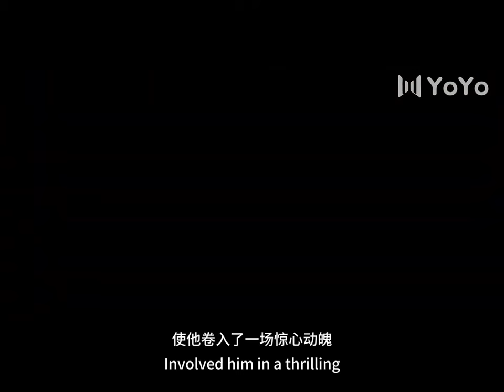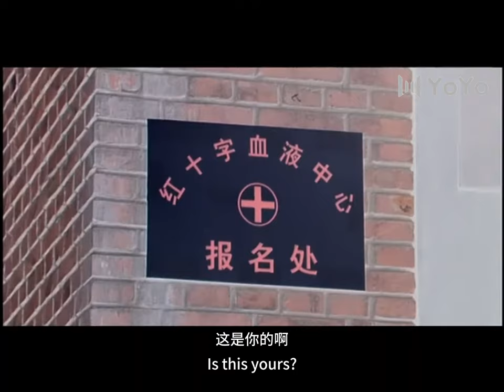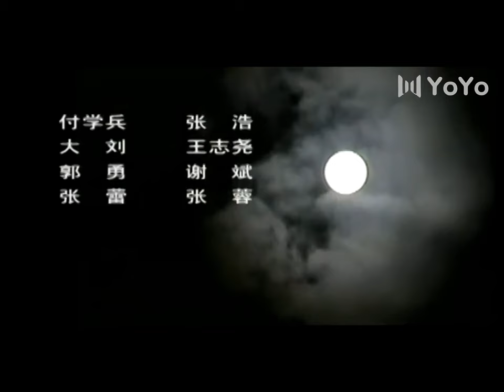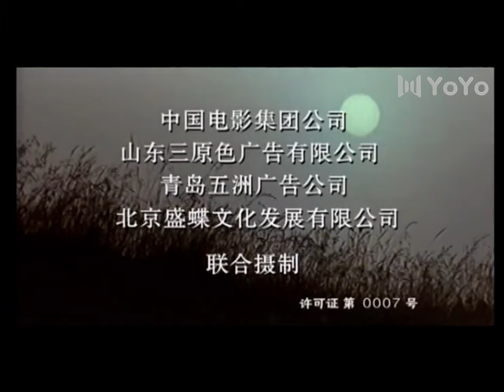【FULL】Justice For Love 💕EP01丨Out-of-control love, fatal encounter丨#LOVE#conspiracy#SWEET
Drama title: justice for love
Introduction: Xu Xiaolei and Su Yu are a loving young couple. The warmth and romance between them makes many friends envious. The computer program developed by Su Yu has become the center of attention and competition among various forces. Two people with the same name and the same surname. Li Mu is the representative of two of the forces. The two Ewings have the same name, which makes the whole incident even more confusing. In order to force Su Yu to submit, Su Yu borrowed money from everywhere in order to treat Xu Xiaolei and was forced to embark on the road of betraying the program. But when Su Yu stole the program, she died in a man-made car accident. Luo Naiming is the girlfriend that Li Mu met in the United States. When she was in China, she helped Xu Xiaolei and fell deeply in love with him. After returning to China, I felt a little disappointed when I learned that Xu Xiaolei and Su Yu were getting married. In order to help Xu Xiaolei, she sold her car, but she didn't know that Da Li Mu was the culprit of this tragedy.